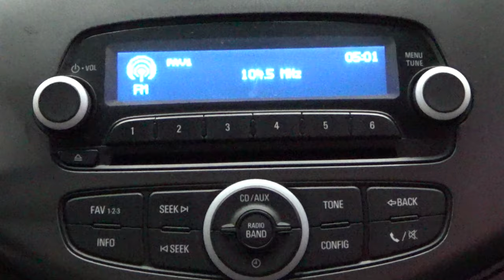Chevrolet / Spark / 2016 - 9783